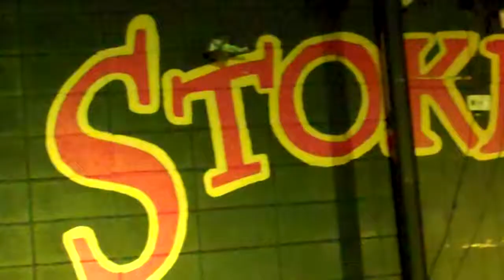Jimmy Joe sings at Stokie's in Greenwood,SC